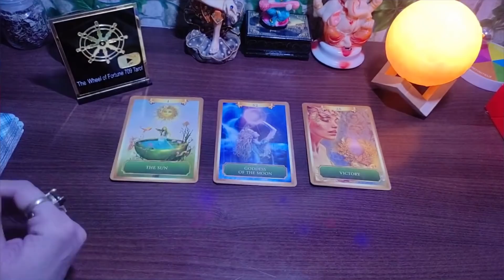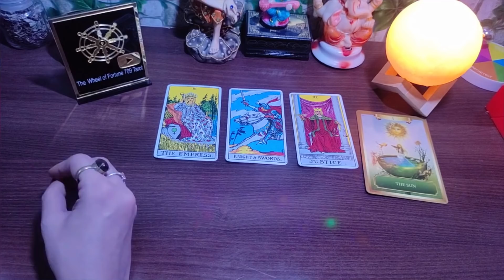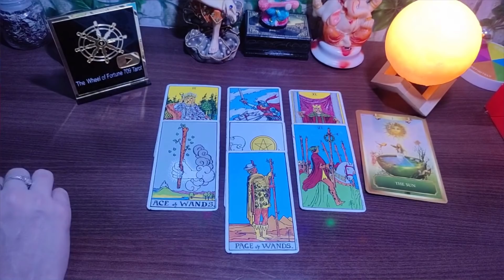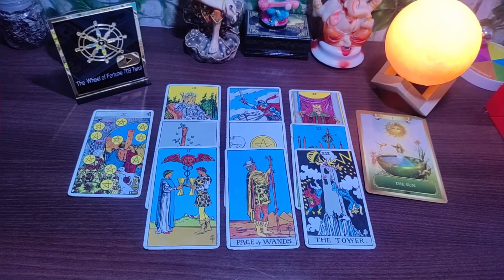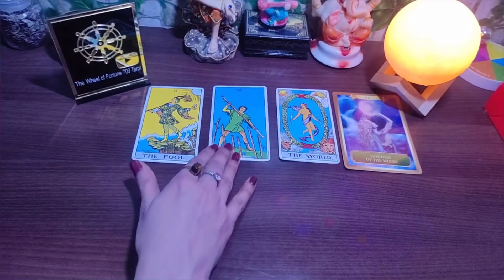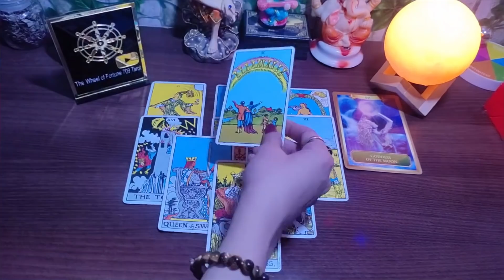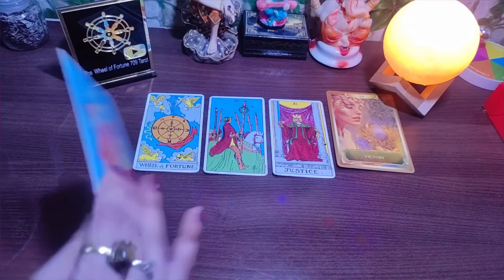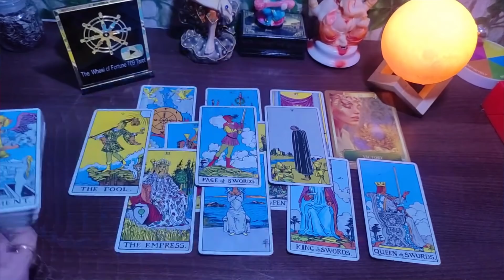Reconciliation with Partner | Blocked | No Contact | Separated | Divorced | Hindi Timeless Tarot 111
!! Om Sai Ram !! Om Mani Padme Hum !!

🙋HEY GUYS!! Myself Surabhi Gupta, I am back here with another Timeless (Hindi / Urdu) tarot card reading with Angelic Guidance on your connection and reconciliation with your partner. This Video will help you to know when are you going to reunite with your partner if you are in Blocked, No Contact, Separated or Divorced Condition. This is Timeless video, so, you can watch it anytime and it will resonate.

Timestamp - Pick a Card
The Sun - 04:16
Goddess of Moon - 12:23
Victory - 18:32

LOVE YOU GUYS, GOD BLESS YOU...❤️

Love From
Surabhi ❤️